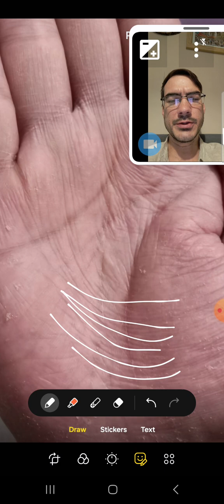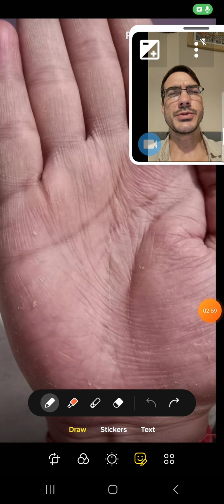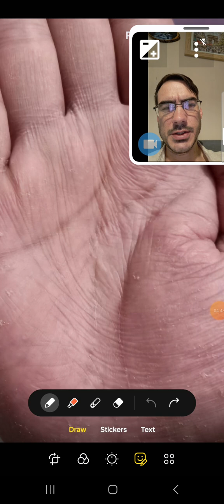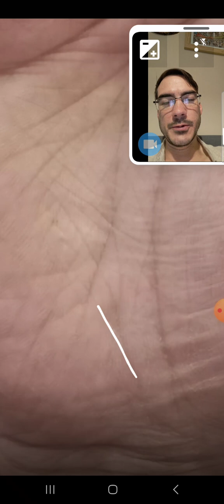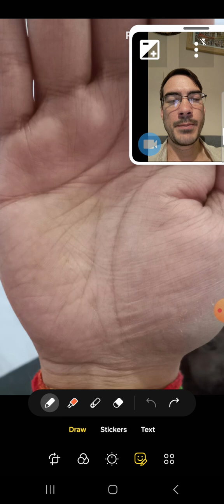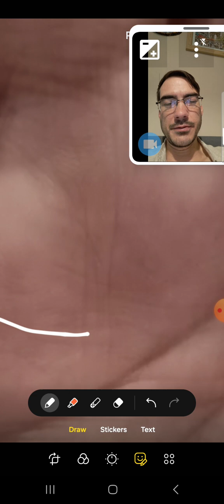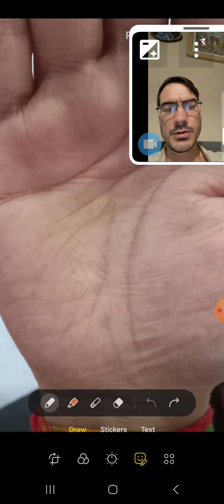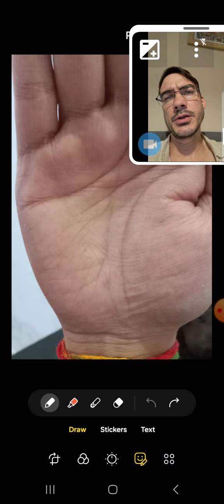What Stress Looks Like In The Palms 🔮 Palmistry Insights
This person asked me when will money come into my life and required some palmistry insights.
The distinct signs of and amount of stress seen in the hands here corroborate the demands in their body to make money as seen on their finger tips. They are in a state of adrenal exhaustion and absolutely frustrated with life.

In these videos, I offer wisdom nuggets, each video is an eye of wisdom into the sacred symbols and celestial wisdom, supporting you with Astro guidance to bring you your celestial forecast and wellness predictions. This helps develop your consciousness evolution journey, offering wellness clues, wellness insights with astrology insights. Just like a tarot card reading, in tarot therapy, your destiny, whatever your zodiac sign, palmistry can guide you into understanding yourself and your fate horoscope.

Why consult me for a reading? 🔮
I have 23 years of study. I now train under Terry Stokes, UK palmist.
I offer a money back guarantee
I enable self improvement by revealing hidden truths through the hands.
My speciality is a holistic approach, concluding from all signs available in the palms.
I read palms both scientifically and intuitively.
I believe our future depends on our past and present circumstances

please note that I am no longer taking on free readings!

'50 case studies in modern palmistry'